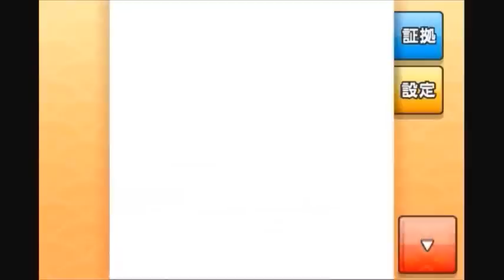【事件32】ご先祖様と一緒!! えどたん 実況プレイ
会話してる２人の声が逆になっちゃったり、うっかり画面をタップして台詞を読み飛ばしちゃったりしてます›‹；